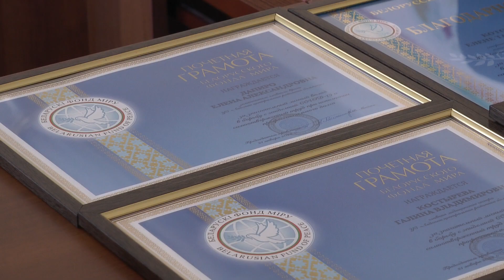Представители правления Белорусского фонда мира вручили награды лидским медикам